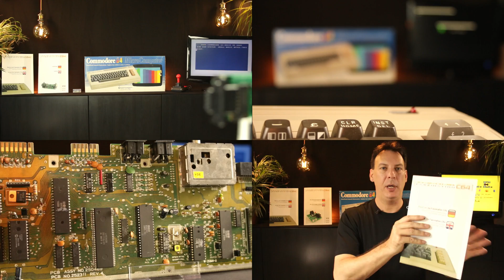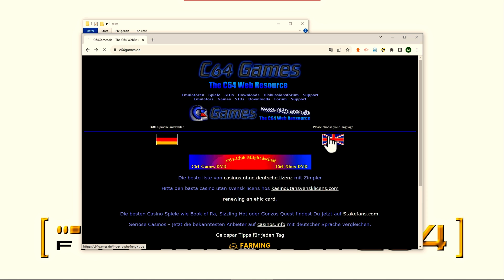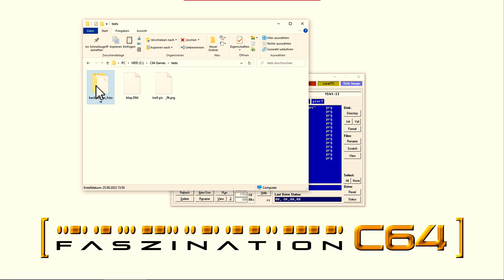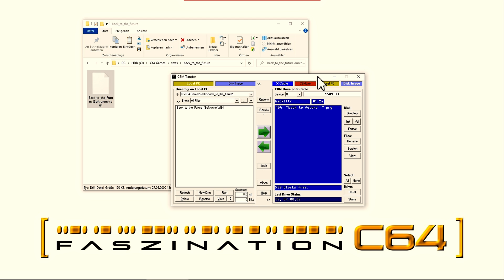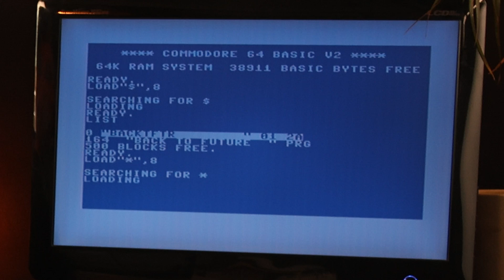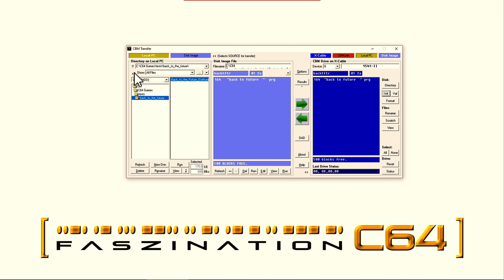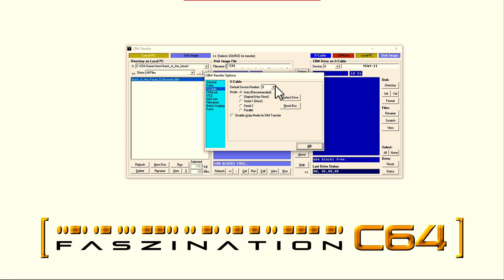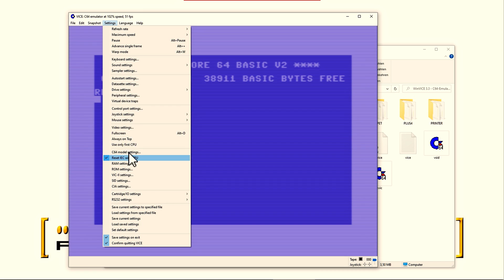🕹️ XUM1541 Kompendium: C64-Diskettendaten am PC sichern & vice versa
Wie erstellt man von physischen Disketten sogenannte Diskettenimages, um sie am PC zu sichern? Wie kann man vice versa diese Images wieder auf echte Disketten bringen, um sie am C64 nutzen zu können?

Diese und weitere Fragen klärt dieses Video.

00:00 Einleitung
02:22 *.PRG und ganze Disketten als D64-Imagedatei auf PC sichern
05:55 D64-Imagedatei vom PC auf physische Diskette überspielen
10:15 Das Programm CBMTransfer
13:54 C64-Emulator VICE
15:02 Physische Floppy in VICE nutzen

Über 40 Jahre nach seiner Markteinführung ist die Beliebtheit des C64 auf einem neuen Höhepunkt.

Die Gründe hierfür haben sich nicht geändert: Das hochzugängliche Konzept damaliger Heimcomputer gestattet auch Laien und Ungeübten ein Höchstmaß an Do-It-Yourself-Bastelerlebnis, wie es später so nie wieder zu haben war.
Dieser nostalgisch geprägte Gedankengang führte schließlich zur Entstehung des Hobbyprojekts "FaszinationC64".

Altbekannte Hardware neu aufgelegt und komplette Neuentwicklungen befeuern die anhaltende Attraktivität des C64-Universums. FaszinationC64 bietet Hardware rund um den Commodore 64 als Fertigmodule und Bausätze zum Selbstlöten an.